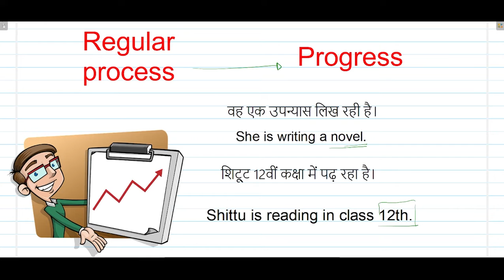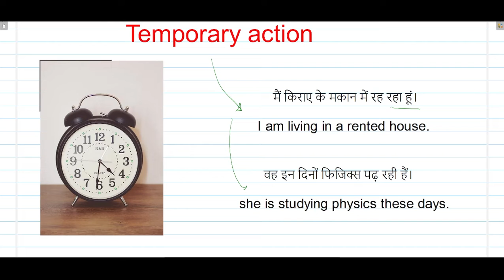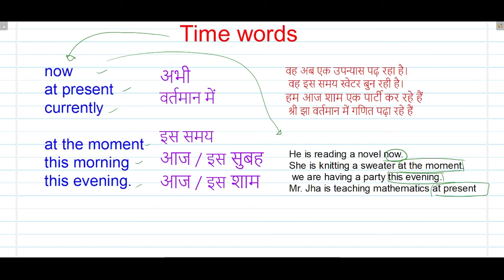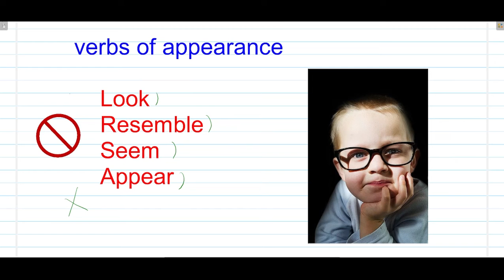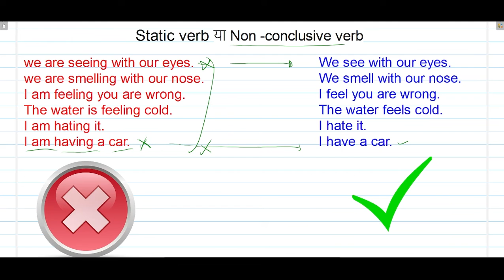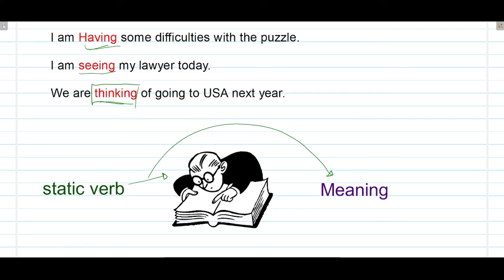Use of present continuous tense (Tense with koyal part 5)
Present continuous tense usage.